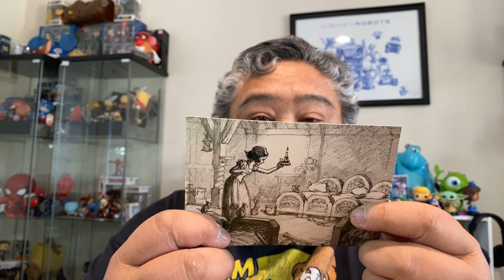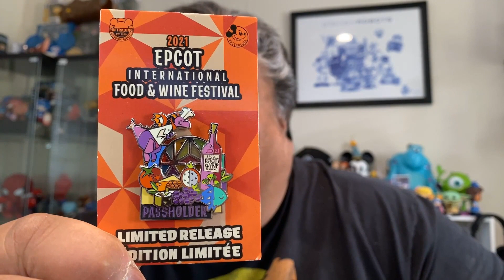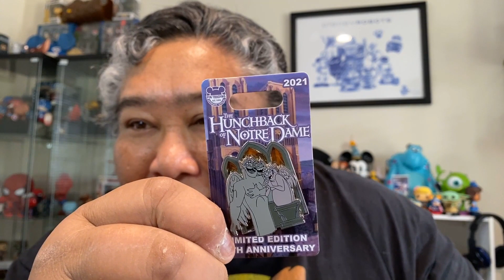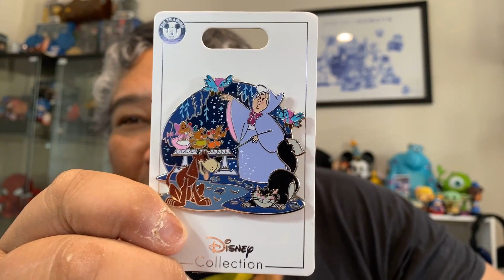My Last Mickey Loot...For Now | B-Ticket Pin Collector's Subscription Box | July 2021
In this episode, Castles, Capes & Clones Co-Host Loren unboxes his last Mickey Loot box...for now. It is a B-Ticket Pin Collector's Subscription Box for July 2021